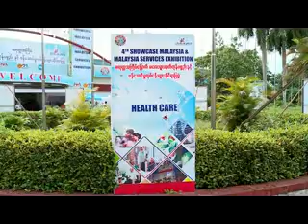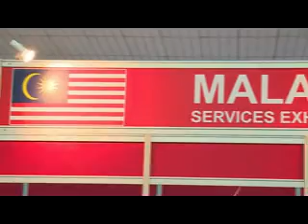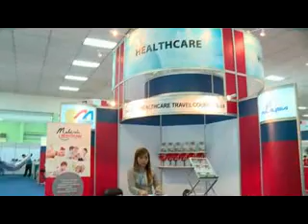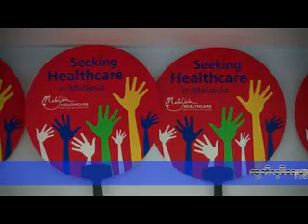ရန္ကုန္ျမင္ကြင္းက်ယ္ (7.10.2015)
-Malaysia  Healthcare Travel Council